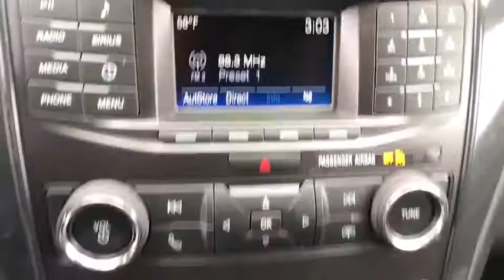2018 FORD EXPLORER Casper, Powell, Cheyenne, Douglas, Sheridan, WY JGB08775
BLACK VELVET NEW 2018 FORD EXPLORER available in Casper, Wyoming at Lithia Ford Casper. Servicing the Powell, Cheyenne, Douglas, Sheridan, WY area.
2018 FORD EXPLORER XLT 4WD - Stock#: JGB08775 - VIN#: 1FM5K8D81JGB08775